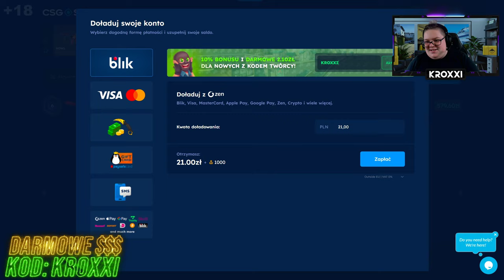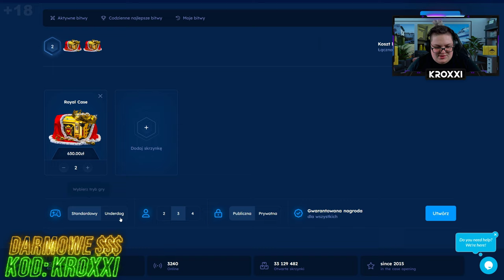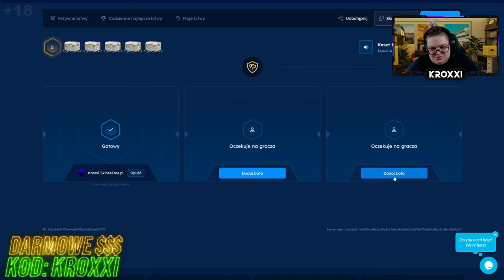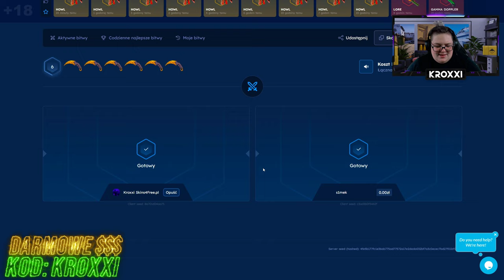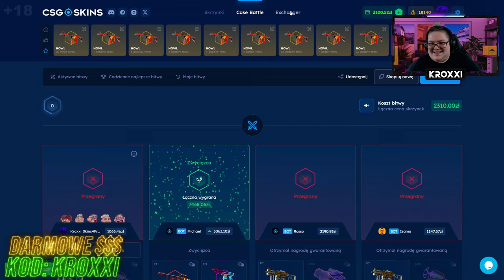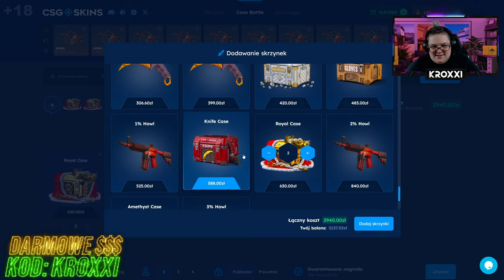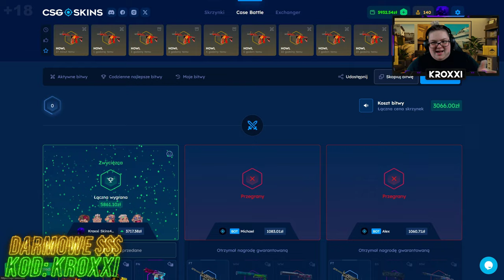😱DZIEŃ PROFITU na CSGO-SKINS!🤑 [CS2 CASE OPENING]💸